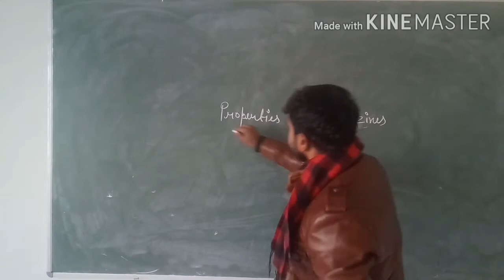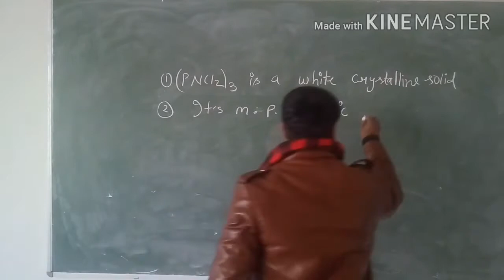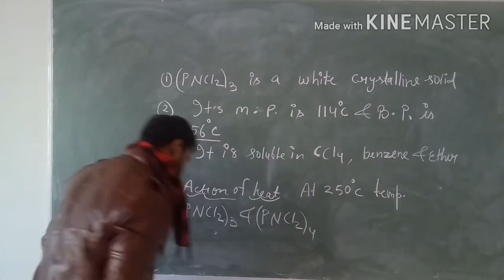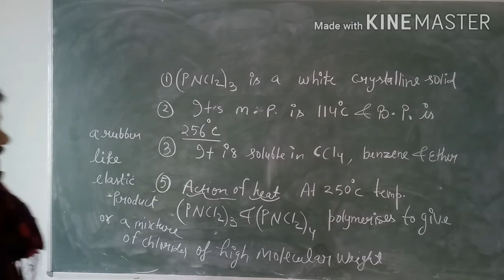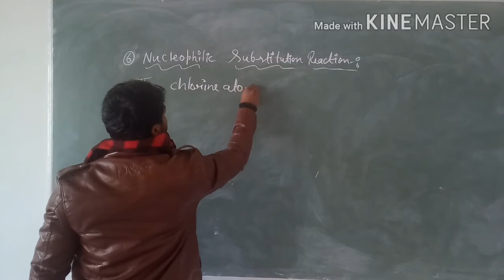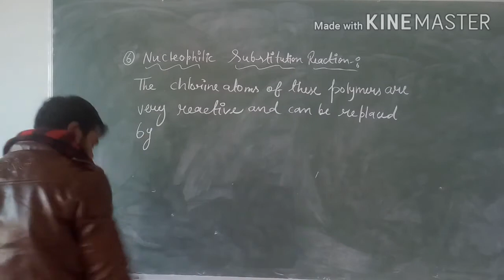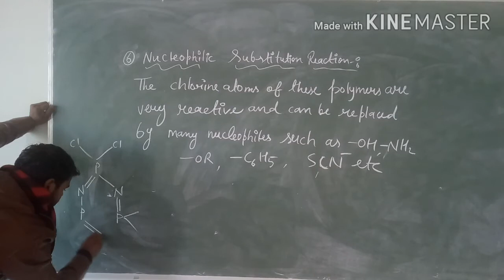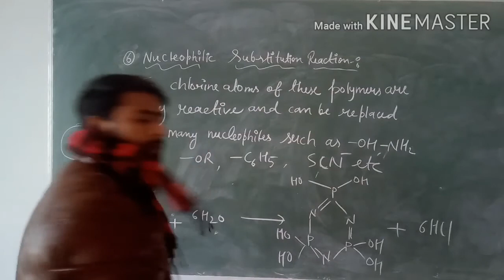Properties of phosphazines